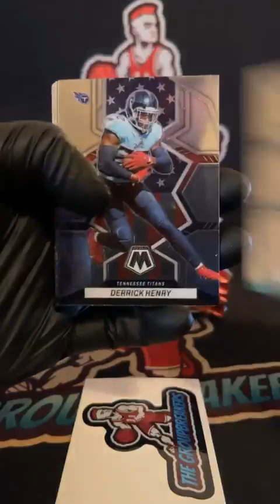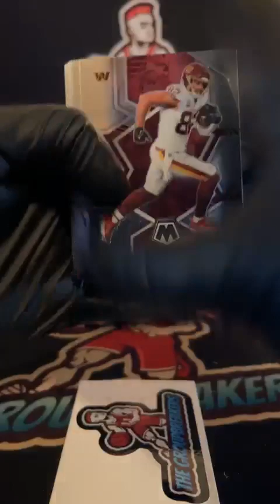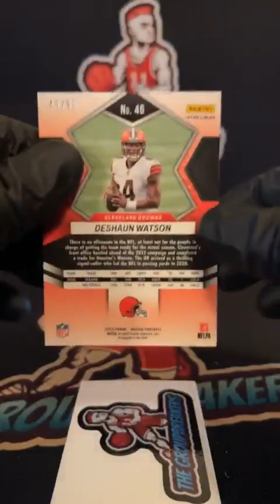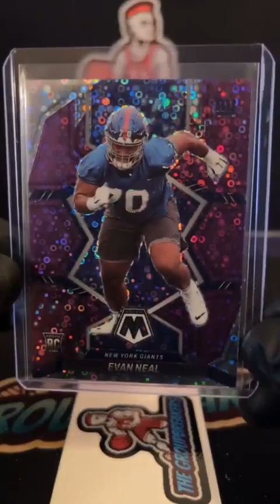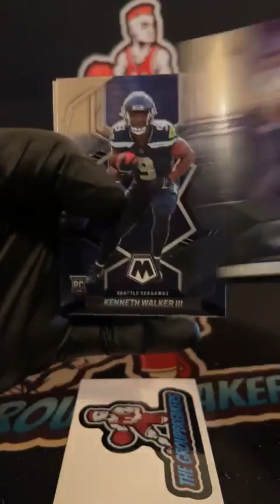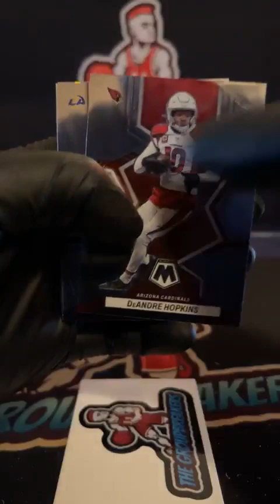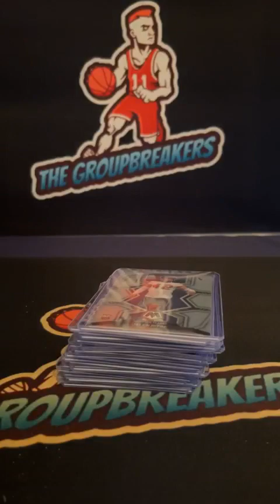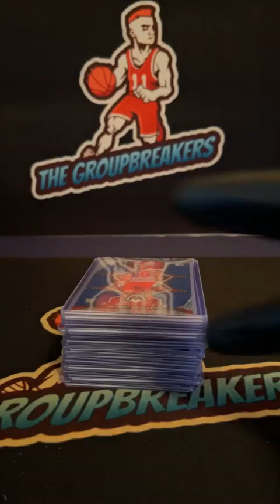BREAK #2505 - 2022 Mosaic No Huddle Football Box Pick Your Team Break #2505 - September 7th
TEAMS:
Brandon Eide New England Patriots
Dave Cruz Buffalo Bills
Dave Cruz Cincinnati Bengals
Dave Cruz Indianapolis Colts
Dave Cruz Los Angeles Rams
Derek M Rodgers Minnesota Vikings
Donald W. Cook Jr. Philadelphia Eagles
Erik Larson Detroit Lions
Jackson Howard Washington Commanders
John Aman Miami Dolphins
Johnathon C. Taylor Carolina Panthers
Johnny D'Entremont San Francisco 49ers
Juan Morquecho Arizona Cardinals
Juan Morquecho Baltimore Ravens
Juan Morquecho Chicago Bears
Juan Morquecho Cleveland Browns
Juan Morquecho Green Bay Packers
Juan Morquecho Houston Texans
Juan Morquecho New York Giants
Matt Folk Tampa Bay Buccaneers
Omar Maness IV Jacksonville Jaguars
Richard Stonebarger Las Vegas Raiders
Richard Stonebarger Seattle Seahawks
Riley Hack Denver Broncos
Sean Leahy Atlanta Falcons
Shawn Burgard New Orleans Saints
Shawn Rigger Kansas City Chiefs
Steven Lukes New York Jets
Todd McKenzie Dallas Cowboys
Todd McKenzie Tennessee Titans
Tom Wolf Los Angeles Chargers
Tony Navarro Pittsburgh Steelers